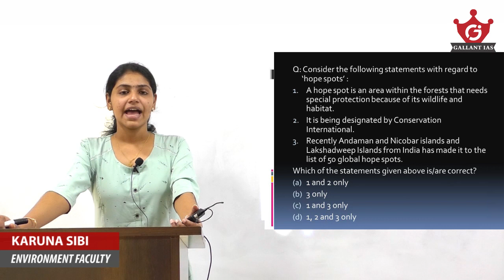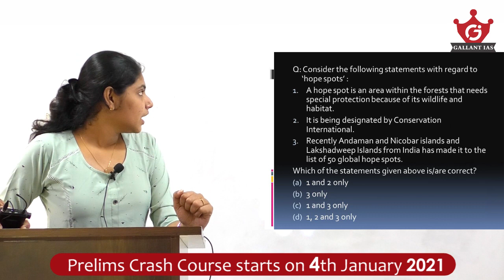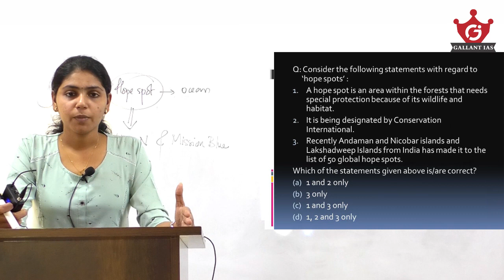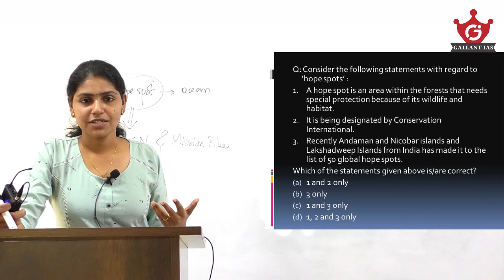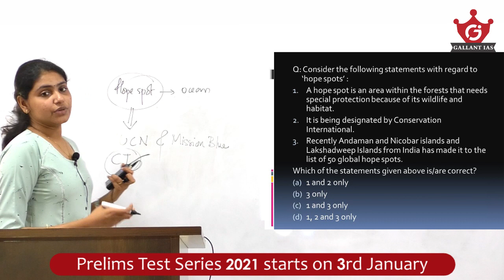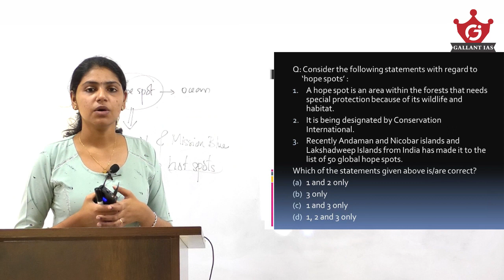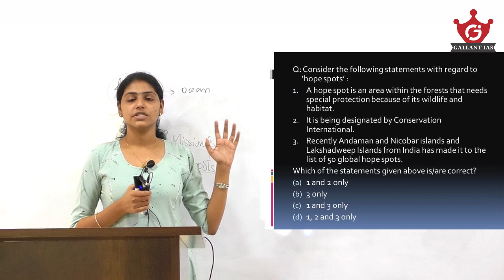Let's score 120+ in Prelims 2021-22 /UPSC CSE / Solving most potential Questions Series| Gallant IAS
Dear friends,this series will help you to solve the most potential questions and topics from every subjects to score well in UPSC Prelims Exam 2021. Please don't miss this series and also know about different techniques of solving difficult questions.